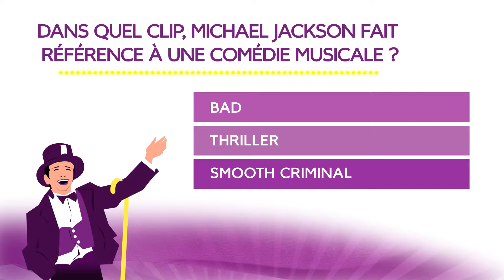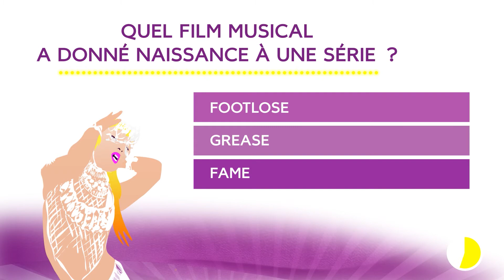Ciné Quizz - Comédies musicales (démo)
Démonstration - Ce ciné quizz est projeté et commenté en direct.

Il permet au public de découvrir l'histoire du cinéma, du jeu vidéo, ou l'histoire de l'art de manière originale et interactive !

Durée : 1h30 | Tout public